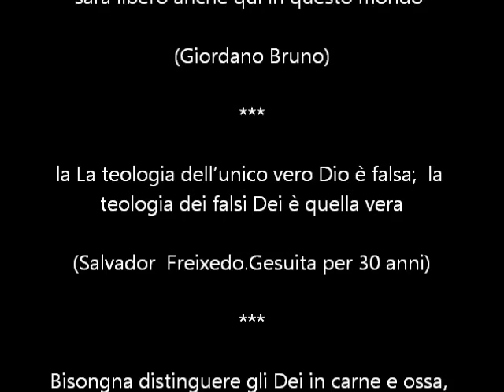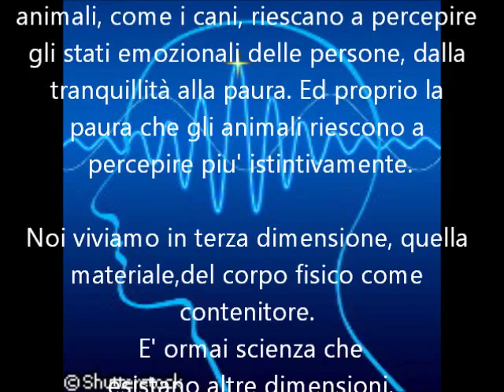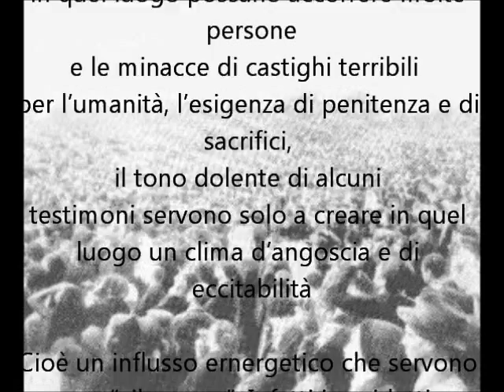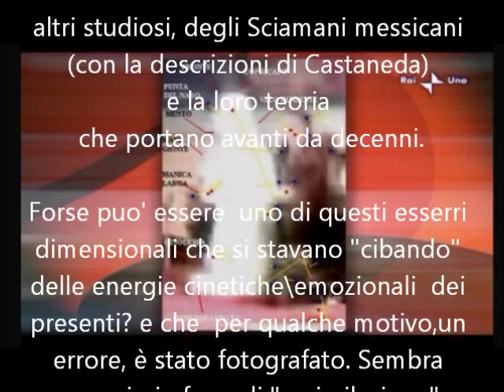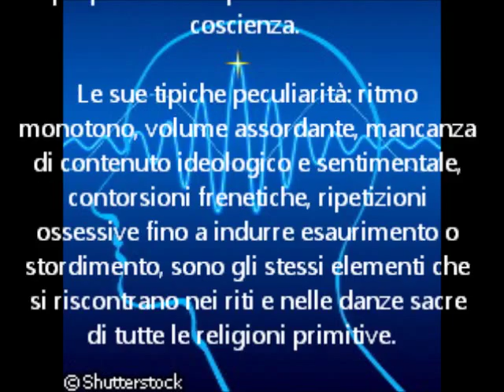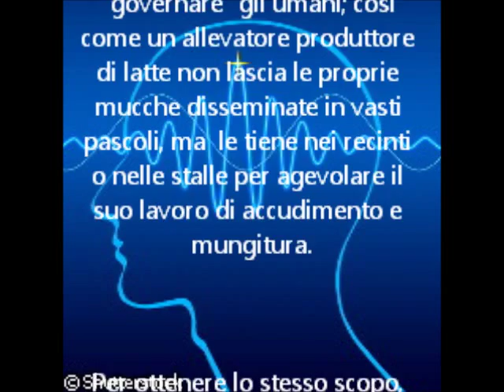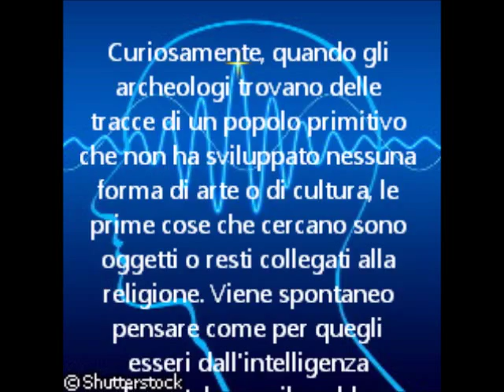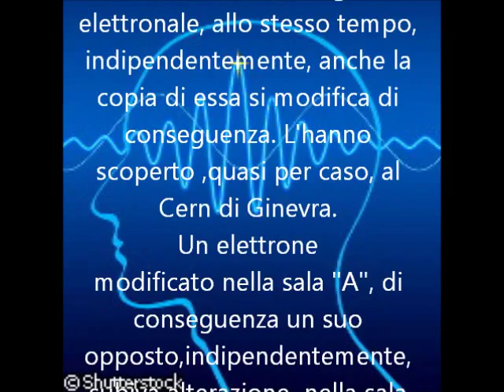"apparizioni Mariane" e la "fattoria umana" Freixedo (foto Petrignano).wmv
N.B: CONTIENE  FOTO   DELLA MADONNA  COMPARASA ASSISI  PUNTATA  ARENA

Molte civiltà e personaggi del passato,come i cristiani gnostici, parlavano ,oltre che di divinità antropomorfe,scambiati per dei per la loro tecnologia,anche di entità eteree che vivono in una dimensione non percettibile con i nostri sensi.Anche l'aria,pesante come al pietra, o le onde radio, che ci circondano sono a noi invisibili e percettibili sono con strumenti ad hoc.

Le apparizioni mariane potrebbero essere come alcuni ricercatori sostengono?
Ad esempio Salvador Freixedo, un ex gesuita dopo trenta anni, secondo il quale i  miracoli  mariani sono prodotti da alcune entità per assorbire le energie psichiche della migliaia di fedeli che confluiscono nei luoghi delle apparizioni. Tanti cervelli e onde che messe assieme producono il loro "cibo".
l' essere umano, come fosse un radiotrasmettitore, produce un campo energetico.Stando ad alcuni ricercatori come Gregg Braden, le varie emozioni, quali la paura, la collera, il risentimento... determinano dei flussi energetici contraddistinti da una lunghezza d'onda estesa che stimola pochissime "antenne" del DNA umano sicché non riusciamo a collegarci con il cosmo;
 l'amore (come l'odio) consuona con una lunghezza d'onda breve e veloce che fa funzionare molte più "antenne" in modo che possiamo accordarci con le dimensioni più elevate dell'essere. Sebbene il discorso possa sembrare inconsistente e fumoso, è in realtà avvalorato dagli studi recenti del biofisico tedesco Fritz Albert Popp.
Parecchi scienziati sostengono che il DNA è davvero un'antenna ricetrasmittente che sia crea attorno a sé un campo elettromagnetico sia riceve impulsi dall'esterno.

Gli sciamani delle tribu' messicane furono i primi a scoprire entità che vivono su un altro piano di coscienza che vengono chiamati "Violadores" che sono posti sullo sfondo del campo energetico umano.

Essi videro che questi esseri si cibavano della lucentezza della consapevolezza di ogni individuo, riducendone sempre di più la patina luminosa (che in altri termini  è la vibrazione delle onde celebrali.